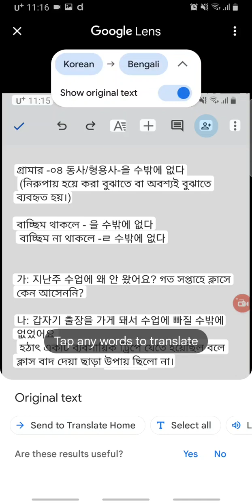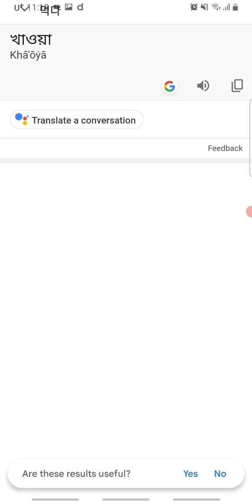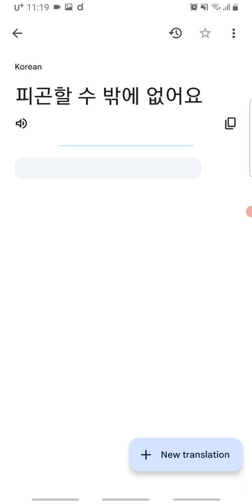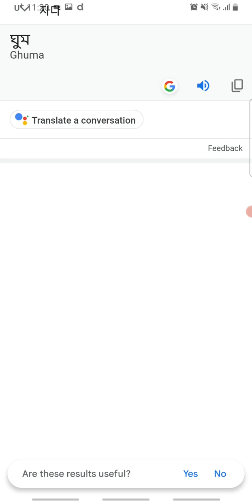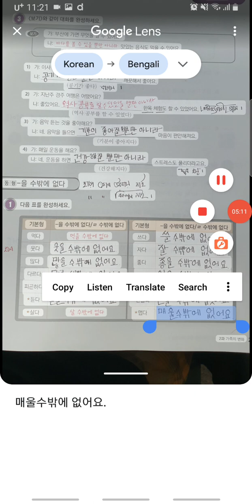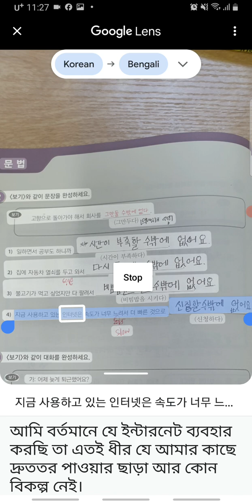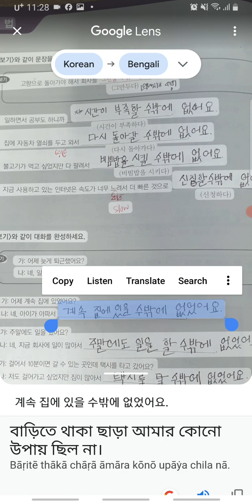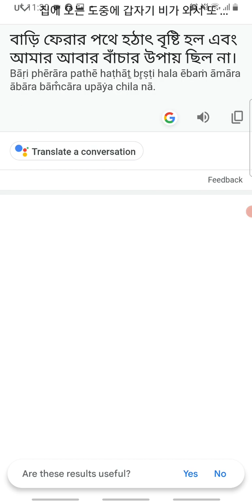을 수밖에 없다 | Korean language level 4 part 58 | KIIP | socinet | কোরিয়ান ভাষা শিক্ষা | 사회통합프로그램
আমরা যা শিখেছি : এই ভিডিওতে লেভেল 4 এর ব্যাকরণ 을 수밖에 없다 সম্পর্কে বিস্তারিত দেখানো হয়েছে।

যদি ভিডিওটি আপনাদের একটু হলেও উপকারে আসে তাহলে একটা লাইক করবেন এবং যদি পরবর্তী ভিডিও দেখতে চান তাহলে কমেন্ট করে জানাবেন। তাহলে পরবর্তী ভিডিও দেওয়া হবে।

গুগল ট্রান্সলেট থেকে ট্রান্সলেট করা ভয়েসের মধ্যে কিছু অর্থগত ভুল আছে এগুলোকে একটু ক্ষমা-সুন্দর দৃষ্টিতে দেখবেন। ভুলগুলো ধরার চেষ্টা করবেন এবং ভুলগুলো নিজে নিজে সংশোধন করার চেষ্টা করবেন তাহলে নিজের মধ্যে দক্ষতা বৃদ্ধি পাবে। এবং ভুলগুলো কমেন্টের মাধ্যমে জানিয়ে দিবেন যাতে অন্যদের হেল্প হয়।